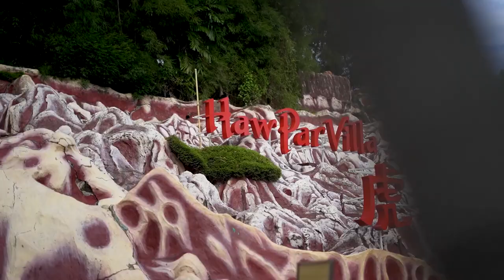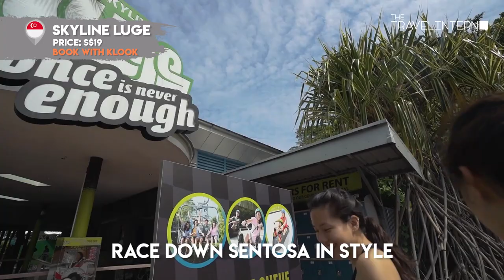Singapore Budget Travel Guide: 5 Days Under S$140 | The Travel Intern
Why visit Singapore, the most expensive city in the world? Here are 50 good reasons why

So how expensive is Singapore? Well, pretty cheap if you know the right places to visit and free things to do! Our 5-day Singapore Budget Guide covers the best of the country with only S$140 (~US$100). Full itinerary below 👇

DAY 1 - EXPLORE SINGAPORE CITY

00:17 - Little India
Located in the heart of Little India is the former house of Tan Teng Niah — a businessman who owned historic sweet-making factories. The colourful house is one of Singapore's best Instagram spots and is also the last surviving Chinese villa in Little India.

00:30 - Chinatown
The Buddha Tooth Relic Temple is a free must-visit, but don't forget to check out nostalgic street art along the alleyways!

00:42 - Kampong Glam
Visit the iconic Sultan Mosque and roam through Haji Lane, filled with trendy fashion stores, hipster cafes and even traditional shophouses.

00:56 - Cafe Neko No Niwa (Boat Quay)
A lovely cat cafe that's home to 11 rescued cats. Don't miss out on this if you're an animal lover  — entry's only S$10!

01:05 - Holey Moley Golf Club
For only S$12.90, play some mini-golf with your friends! There are 27 themed holes to choose from, so go crazy 😉

DAY 2 - VISIT WESTERN SINGAPORE

1:25 - Jurong Lake Gardens
FYI, Jurong Lake Gardens is also Singapore's largest nature play garden!

1:37 - Snow City
In case you didn't know, Singapore weather is hot and humid. Escape the insane heat and enjoy Snow City's subzero temps!

1:53 - Haw Par Villa
FREE ENTRY, but FREAKY as hell. Learn about Chinese mythology at Haw Par Villa, a unique theme park with 10 courts of hell and over 1000 statues. Visit at night for the ULTIMATE SPOOKY EXPERIENCE!

DAY 3 - SPEND THE DAY AT PULAU UBIN

2:08 - Bumboat Ride
For only S$6, take a round-trip boat ride to Pulau Ubin, Singapore's famous offshore island.

2:15 - Rent a Bicycle
The best way to see Pulau Ubin is on two wheels. Rental is only S$5 for the entire day, btw.

2:24 - Ketam Mountain Bike Park
If you're into adventure, visit the Ketam Mountain Bike Park and enjoy one helluva ride!

2:30 - Puaka Hill
Another FIRE Instagram spot. Puaka Hill is where you can take the iconic "Pulau Ubin cliff shot". It's also the island's highest point, and you can see Malaysia from the peak! 😍

2:44 - Chek Jawa
Chek Jawa is a wetlands reserve, home to tons of wildlife in Pulau Ubin. If you're lucky, you might even spot wild boars.

3:00 - Hi-Roller Skating Rink
End the fun day with some heart-racing roller skating. Hi-Roller Skating Rink is probably the only place in Singapore you can play a game of floorball while skating!

DAY 4 - THRILL N' CHILL AT SENTOSA

3:22 - Head Rock VR
Immerse yourself in top-notch virtual reality experiences — with up to 11 exciting attractions, from shooting games to even hanging in the air!

3:36 - Skyline Luge
Whizz down Sentosa on the must-try Skyline Luge, with loads of slopes and tunnels to conquer.

3:57 - Tanjong Beach
Laze the Sentosa day away at Tanjong Beach. It's a great place for picnics, swimming, beach volleyball or just watching with the sunset.

DAY 5 - TOUR MARINA BAY

4:15 - Gardens by the Bay
Next to Singapore's iconic Marina Bay Sands is the famous Gardens By The Bay, filled with massive SUPERTREES (they're really super) and flowers from around the world.

4:29 - Merlion Park
Meet the national symbol of Singapore — the Merlion! It sprays a constant stream of water from its mouth, but don't do that in Singapore because spitting is illegal.

4:33 - Esplanade
For the grand finale, head to one of the best places to visit in Singapore: The Esplanade. It mimics the shape of the durian, aka THE KING OF FRUITS (ya'll gotta try it, it's delicious). But, what's even cooler is that you can catch free Esplanade outdoor concerts too.